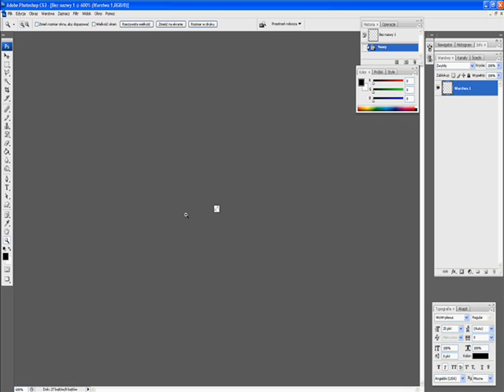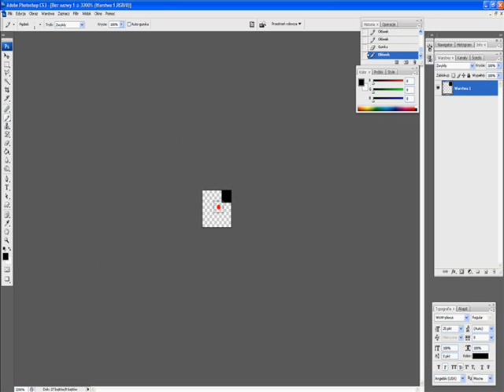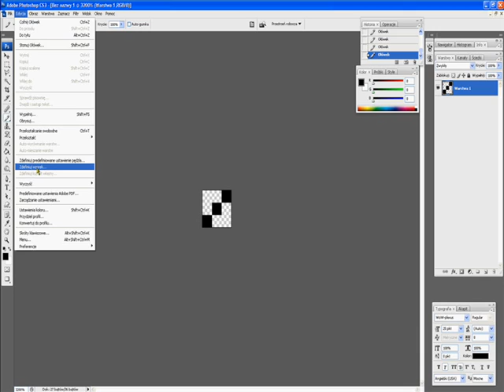Jak stworzyć wzorek do Photoshopa.[Tutorial]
Muzyka - Electro House 2010 (Hard Mix) DJ BL3ND.mp3